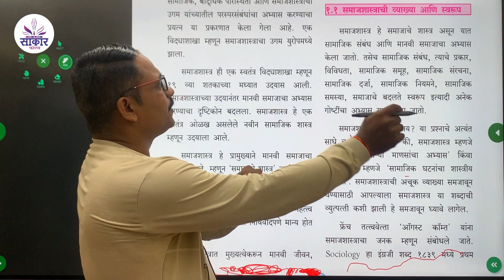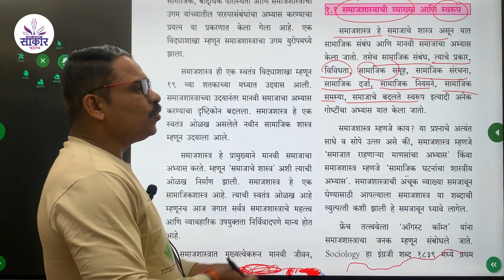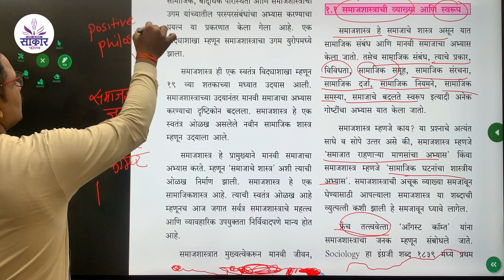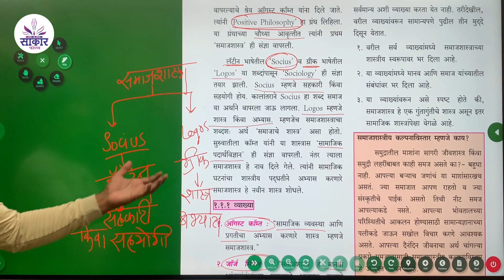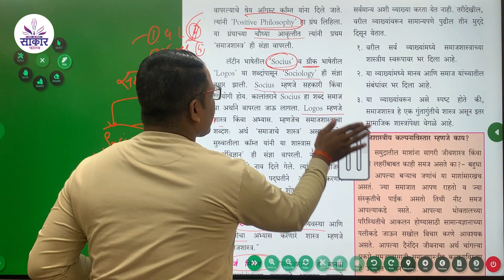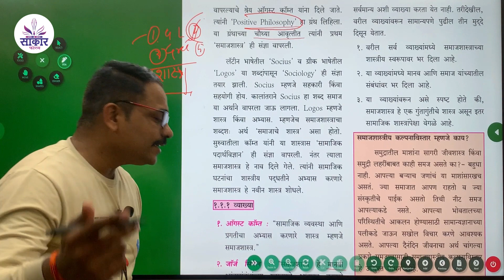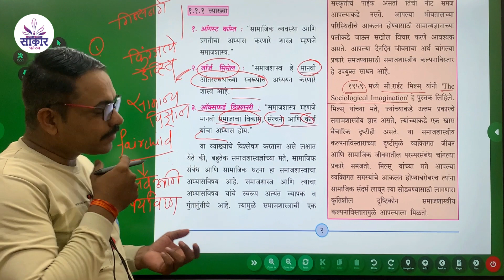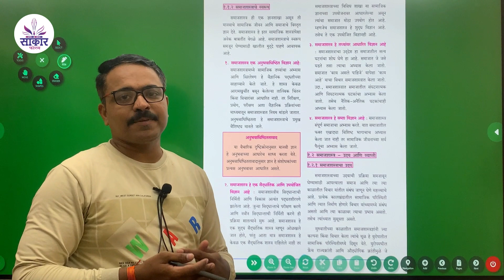समाजशास्त्राची व्याख्या।११ वी समाजशास्त्र (महाराष्ट्र स्टेट बोर्ड) | समाज कल्याण अधिकारी | सरळसेवा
राज्यसेवा | संयुक्त पूर्व व मुख्य  परीक्षा | पोलीस भरती |आरोग्य भरती | सरळसेवा | मेगाभरती  | या सर्व महाराष्ट्रातील  स्पर्धा परीक्षांसाठी उपयुक्त